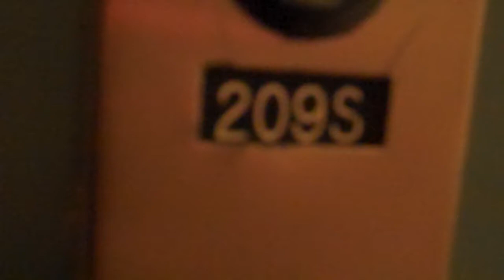Skyline Plaza Condomium - 209S Falls Church